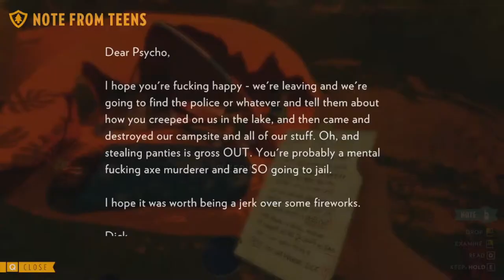Firewatch Part 6